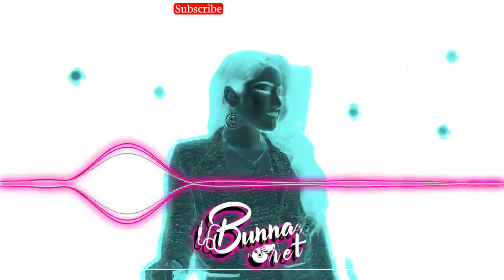Hik Hik 2021 [S-Lex] + Lovely Bog 2021 [S-Lex] + Big City Boi 2021 [TH]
00:00 Hik Hik - S-Lex
04:30 Lovely Bog - S-Lex
08:08 Big City Boi - TH

🔊 TrackSong 🔊
01. Hik Hik - S-Lex (ft San San & Bob S'va & MarKy )
02. Lovely Bog - S-Lex (SV Dee & Family Boss )
03. Big City Boi - TH Mixxxx